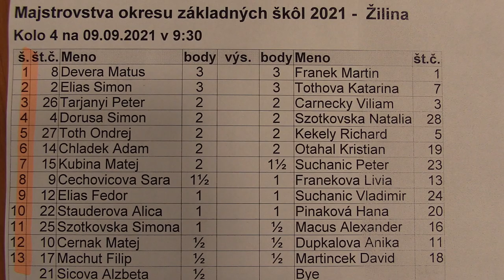4.3. Tarjányi Peter - Čarnecký Viliam 0 : 1